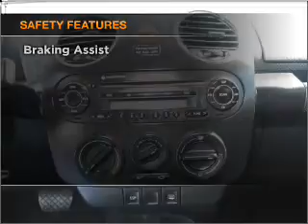2006 Volkswagen Beetle - Lakeland FL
Year: 2006
Make: Volkswagen
Model: Beetle
Trim: 2.5
Engine: 2.5 liter inline 5 cylinder 20 valve
Transmission:
Color: Black
Mileage: 68499
Address:
1002 East Main St